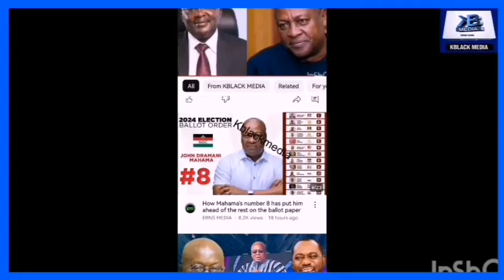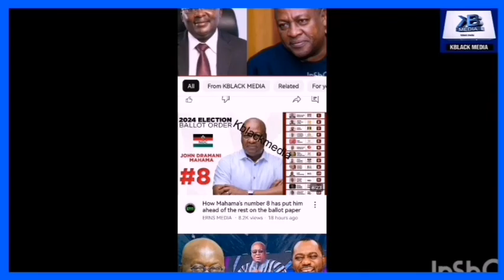Break; How Can U BREAK THE 8 When I'm Having D Number 8 Both Spiritual & Physical? Mahama To Bawumia